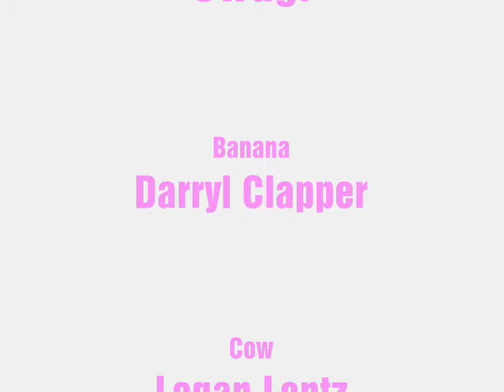Swag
Random as shit.